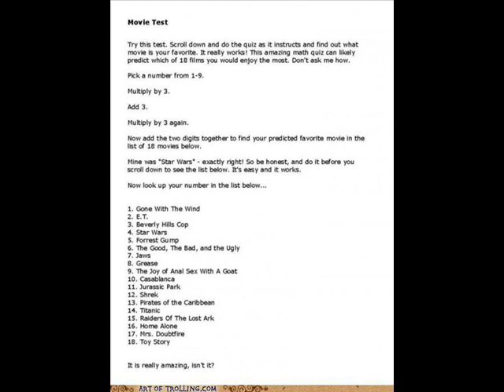Skyping around (2/8)